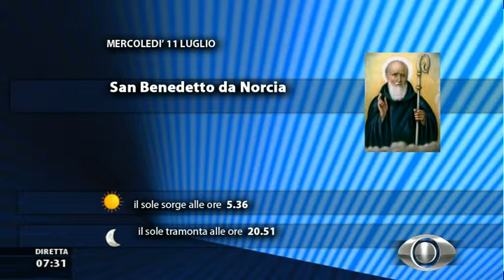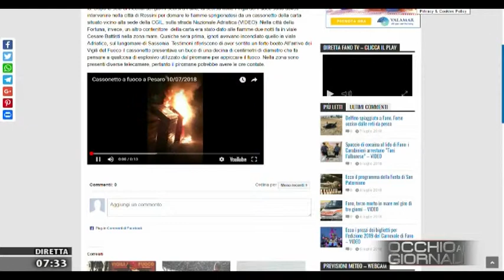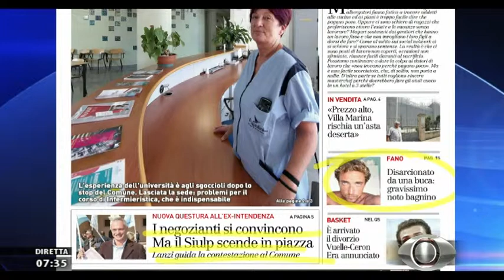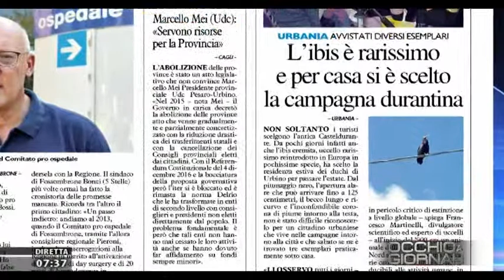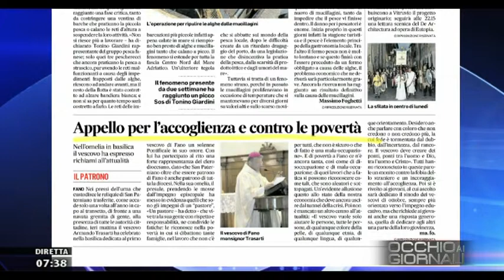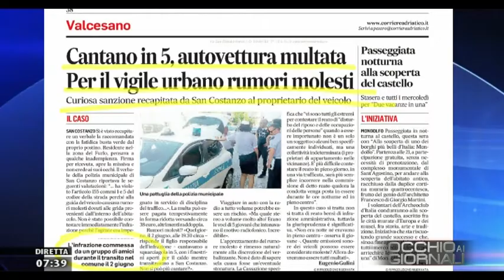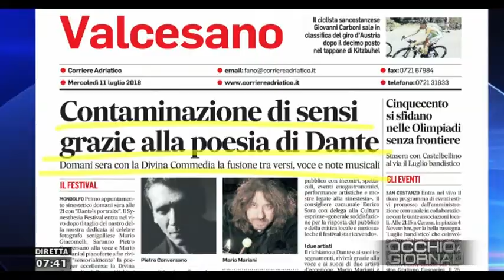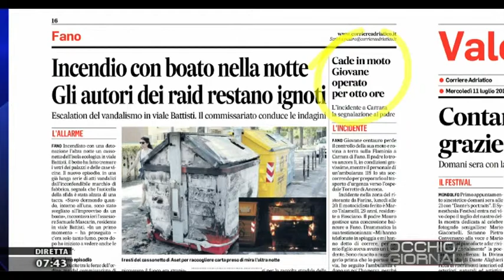Occhio ai GIORNALI 11 luglio 2018